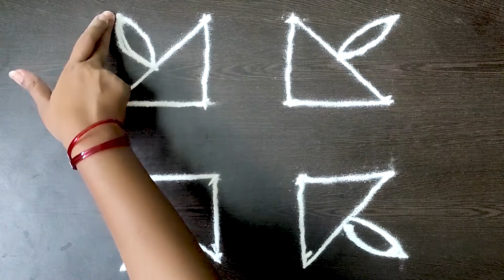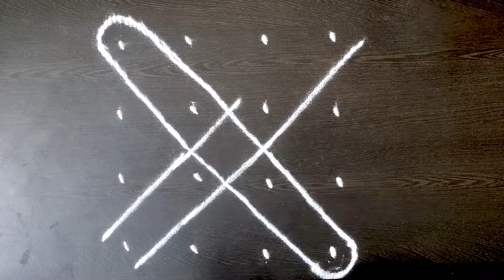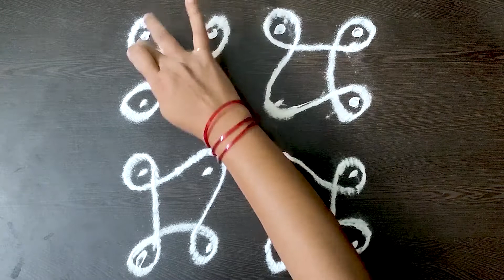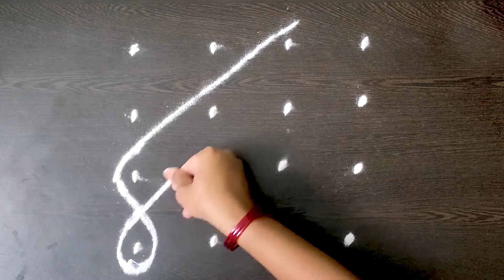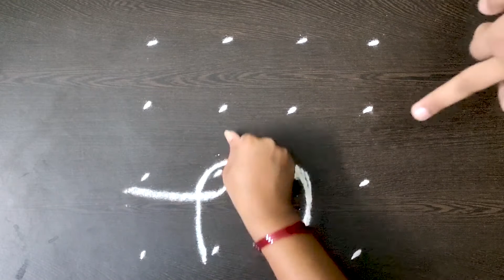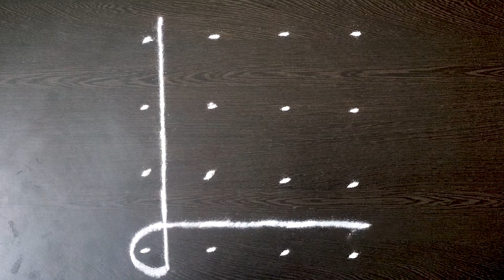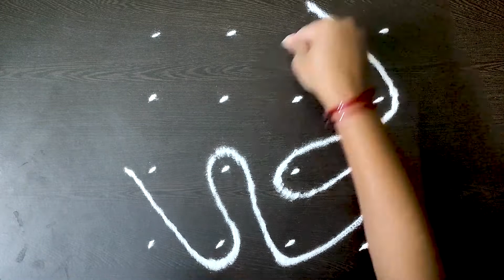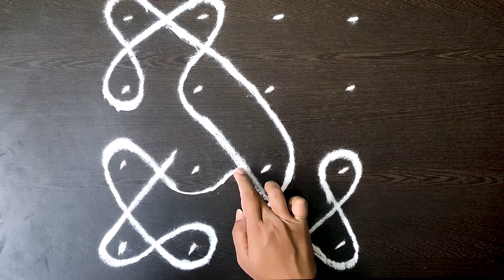12 Easy & Simple Daily Rangoli Designs | Creative Kolam Arts | Beautiful muggulu | Only for Her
12 Easy & Simple Daily Rangoli Designs | Creative Kolam Arts | Beautiful muggulu | Only for Her
Rangoli Designs Simple easy colours diwali karwa chauth sankranthi new year with out dots

Easy & Simple Color Rangoli Designs For Diwali | Deepavali | Diwali Rangoli Designs | Deepavali Rangoli Designs
Satisfying Videos | Oddly Satisfying Video | Multi Colored Rangoli | Relaxing Video | Rangoli Designs shorts reels
Simple Rangolis For Diwali Festival | Easy Rangolis | Diwali Rangolis | Diwali kolam | Top Rangolis | easy rangoli for sankranthi

Pongal kolam | Diwali rangoli | Sankranthi muggulu | Margazhi kolam | Dhanurmasam Geetala Muggulu | karteeka masam muggulu
Vinayaka chavithi muggulu | Simple Karthigai kolam | Chukkala muggulu | Melika muggulu | Beginners rangoli | Friday kolam
easy rangoli | Simple rangoli | easy and simple rangoli | rangoli designs simple | Peacock rangoli | Festival rangoli

How to Rangoli | How to kolam | How to muggu muggulu | Simple Short videos with side borders

happy new year 2021 | 2022 | 2023 | 2024 | 2025 | 2026 | 2027 | 2028 | 2029 | 2030

rangoli designs for diwali | rangoli designs for deepawali |rangoli designs for festivals
rangoli designs for navratri | rangoli designs for beginners | rangoli designs for compitition

new year special kolangal | new year special muggulu | new year special kolam
new year special rangoli | new year special rangoli design | new year special rangoli designs

happy new year | happy new year 2021 | happy new year rangoli | happy new year rangoli  designs
new year | new rangoli | new year 2021 | 2021  new years | new year wishes rangoli

navratri 2021 | rangoli designs for beginners 2021 | rangoli designs for compitition 2021

easy rangoli
easy diwali craft rangoli
easy diwali rangoli designs
easy diwali rangoli video

rangoli designs and colours

deepavali
deepavali rangoli

small multicoloured rangoli
small multicoloured kolam
small multicoloured muggulu
small multicoloured rangoli designs

daily art
daily rangoli
daily challenge
daily challenge art
daily challenge art therapy
daily challenge art therapy video

satisfying
satisfying rangoli
satisfying rangoli designs video
satisfying rangoli designs with colours

relaxing
relaxing rangoli
relaxing sand art therapy

stress relief
stress relief rangoli
stress relief rangoli designs

stress reliever
stress reliever designs
Stress reliever rangoli designs
Stress reliever rangoli designs video

telugu | hindi | english | tamil | malayalam | kannada
India